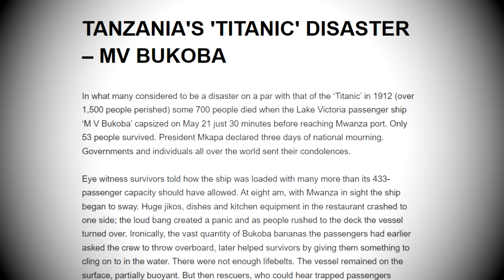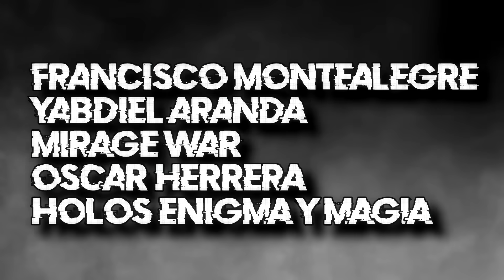Sirenas Asesinas de África: ¿Mito o Realidad? | Criptozoologia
En las costas de África, las sirenas no son las criaturas hermosas y seductoras de los cuentos de hadas. Son seres temidos, protagonistas de historias macabras que han aterrorizado a pescadores y habitantes locales durante siglos. En este video de Creepynautas, exploramos las inquietantes leyendas de las sirenas asesinas que se ocultan en las profundidades del océano africano. Estas criaturas, descritas como híbridos entre humanos y bestias marinas, arrastran a sus víctimas al fondo del mar, dejando un rastro de muerte y misterio.

Descubre los relatos más oscuros de encuentros con estos monstruos marinos, desde desapariciones inexplicables hasta aterradoras apariciones en aldeas costeras. ¿Son simplemente leyendas o hay algo más siniestro acechando bajo las olas? Acompáñanos a desentrañar el misterio de las sirenas asesinas de África en este episodio lleno de horror y suspenso.

Muscia utilizada en los videos
MUSICA DE :